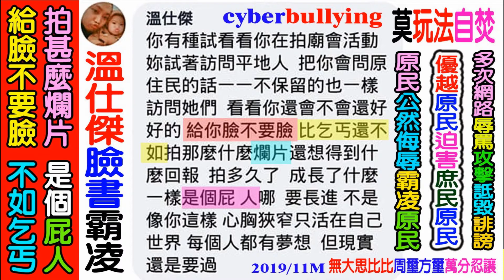2020 04 08 沙勇洛金 游才勇 第一集NO1共二集 採椰子 達吉利崇德村秀林鄉花蓮縣43M